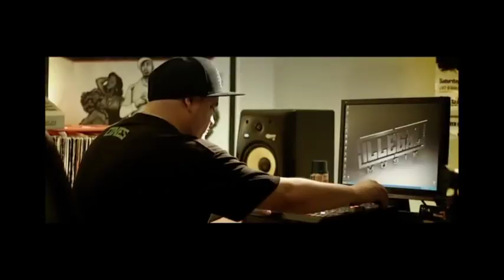DJCXL MY LOVE feat J WILLIAMS THE GIFT OFFICIAL VIDEO